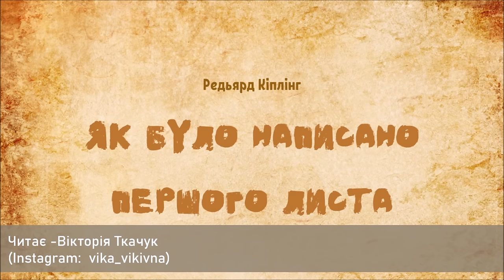АУДІОКАЗКИ НА НІЧ - КАЗКИ НА ВСІ СМАКИ (Редьярд Кіплінг) | Чому і як? Такі собі казочки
Збірка аудіоказок "Казки на всі смаки" автора Редьярда Кіплінга перенесе вас у чарівний світ пригод, де оживають джунглі та океани, де кожен герой має свою неповторну історію.

Ви почуєте про допитливе слоненя, яке вирушило у мандрівку, щоб дізнатися, що їсть крокодил, і як його цікавість змінила назавжди.

Разом з відважним мангустом Ріккі-Тіккі-Таві ви захищатимете дім від небезпечних кобр, а хитромудрий Кит покаже, що буває, коли недооцінюють маленьких рибок.

Дізнайтеся, як пустельний верблюд отримав свій горб, і як вперше було написано листа за допомогою старовинних магічних знаків.

Завершить подорож леопард, який набув своїх плям, і відкриє вам, як важливо бути винахідливим і сміливим.

Ця збірка – не просто казки, а справжня скарбниця мудрості та пригод, які вчать, як бути сміливим, допитливим та винахідливим.

Автор - Редьярд Кіплінг
Назва - Казки на всі смаки

** ПІДТРИМАТИ  КАНАЛ **
privat24.ua/send/aaczz